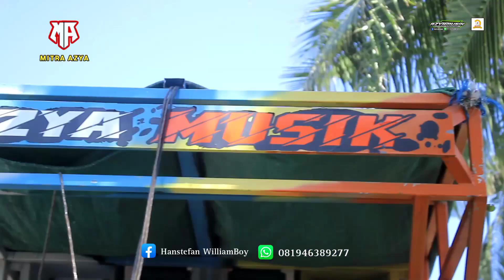DANGDUT INDONESIA RELA KAU TINGGALKAN AKU COVER AZYA MUSIK DANGDUT JALANAN LOMBOK || MITRA AZYA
Assalamu'alaikum wrwb.
  Selamat datang di channel MITRA AZYA ini berisikan video musik jalanan lombok khususnya kecimol azya musik yang beralamat terminal pancor, selong lombok timur NTB

Singkatan dari kecimol yaitu ( kesenian cilokak modern lombok) kecimol merupakan sebuah kesenian khas daerah lombok. Kesenian yang kompleks memadukan berbagai unsur musik diatonis, pantatonis, tari dan sastra tersebut sangat populer di daerah lombok tercinta NUSA TENGGARA BARAT.

00:00 Intro
01:00 Rela kau tinggalkan aku
02:00 Azya musik live oleng serewe jerowaru
03:00 Dangdut indonesia
05:00 Penutup/video terkait

  Kecimol azya musik berdiri sejak tahun 2017 di dirikian oleh pimpinan ahyar rosidi, yang beralamat terminal pancor, kecamatan selong, kabupaten lombok timur NTB.

  Info lebih lanjut dari big bos kami ahyar rosidi :
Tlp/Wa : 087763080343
Hanafi (admin MITRA AZYA ) : 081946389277

Nama-nama personil kecimol azya musik.
  Crew belakang :
   1.Vocal cewek 1 : Fitry
   2.Vocal cewek 2 : Johana
   3.Vocal cowok: Alfatih
   4.Melodiy : Satuwy
   5.Kendang : Culin jandhut
   6.Kyboard : Hendry
   7.Bass : Jirin
   8.Rythem : Padly
   9.Drum : Luki'es
10.Seruling : Rizal .
11.Tamborin : Mex's
12.MC : Pak Aryok
13.Tekhnisi sound system : Andi irawan
   DANCER :
1.Tiara
2.Hendra Ernawati

Crew depan :
1.Hanafi
2.Farhan
3.Sufar
4.Taufik
5.Ozil
6.Rudi
7.Yan
8.Budor
9.Amaq idi
10.Dikha
11.Fatir
12.Dani

1.MITRA AZYA
2.AM Studio
3.Azya Musik Entertainment
4.Azya Creative
5.Azya musik production
6.Azya Musik Indonesia
7.OM Azya
8.New azya record
9.Semeton azya musik
10.Azya live musik
11.Azya lover
12.Cctv azya musik